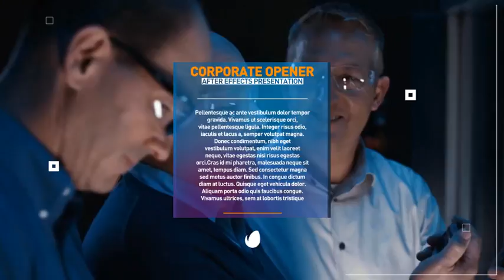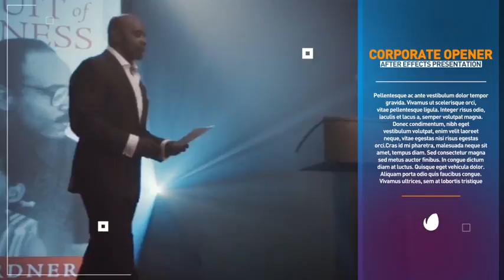Corporate Opener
12 placeholders. 2 Logo placeholder. 40 text placeholders. Full color control. AE CS6 and higher. Drag and drop.

FULL HD 1920X1080 Frame Rate 29,97 fps Duration: 01.31 No plugins required. Universal Expressions – works in every language version of After Effects. Font not included. Project is well orgaized. Photos Video not included. Video Tutorial included